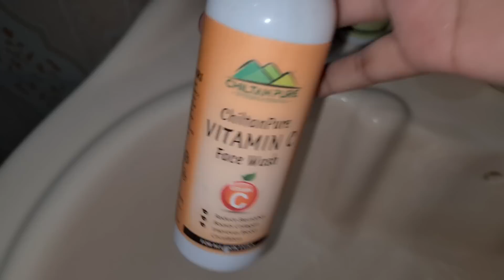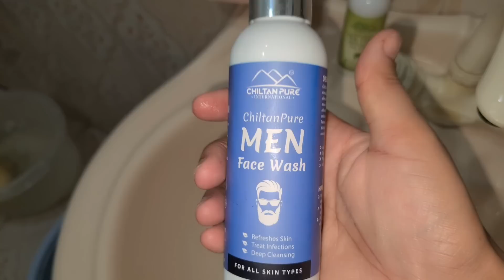Malaika's surprise birthday celebration🎉🎁| Muqadus ke ghar gye-Gold gift kia 💖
Buy Somato Child growth powder